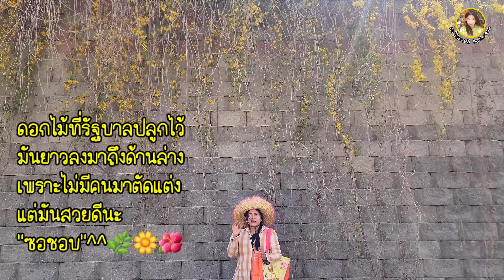EP.757 ผักที่รอกินมาทั้งปีเกิดแล้ว เจออะไรเก็บกลับบ้านให้หมด